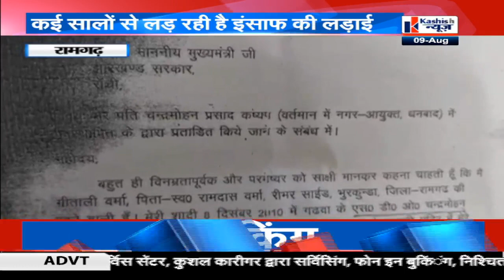विश्व आदिवासी दिवस पर देखिए ये खास बुलेटिन